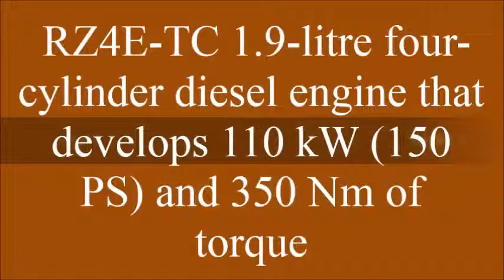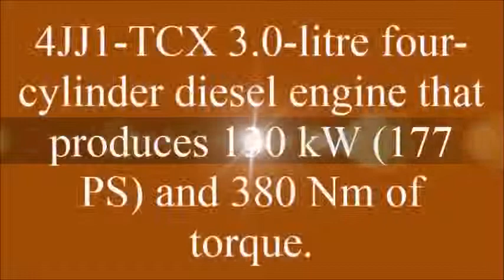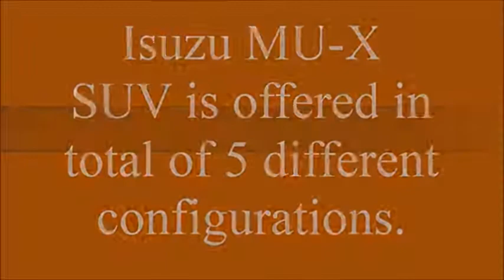New Isuzu MU X SUV 2017 Facelift India Launch Soon Check Detailed Specifications